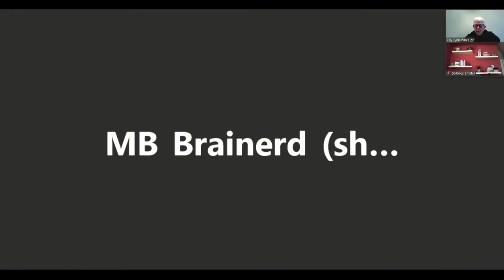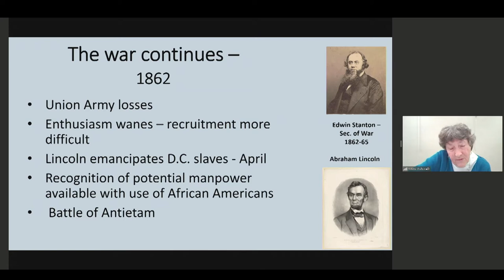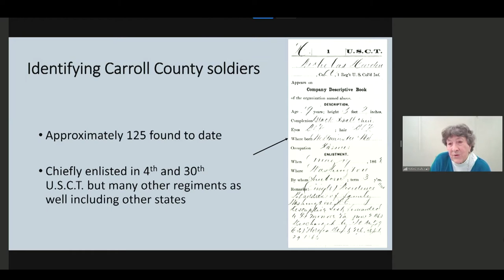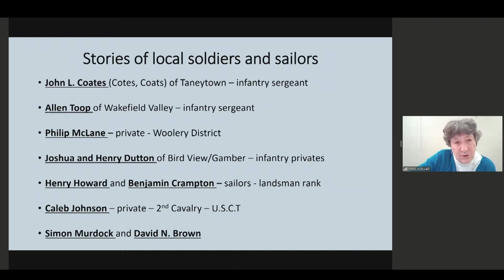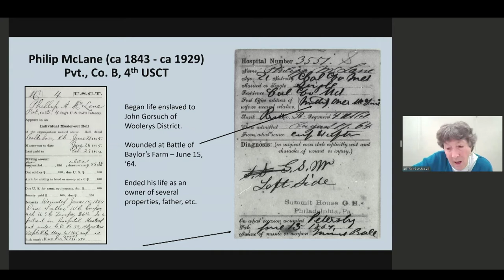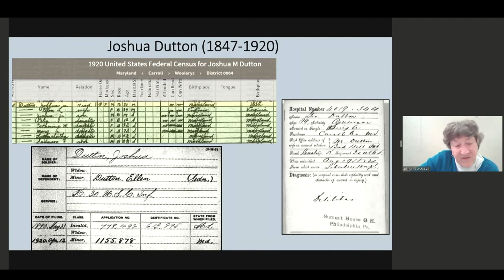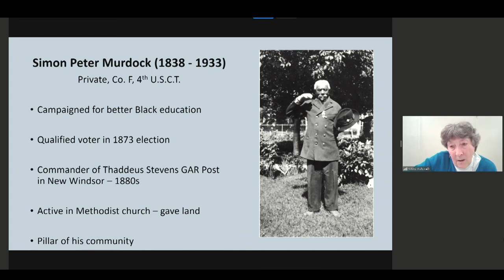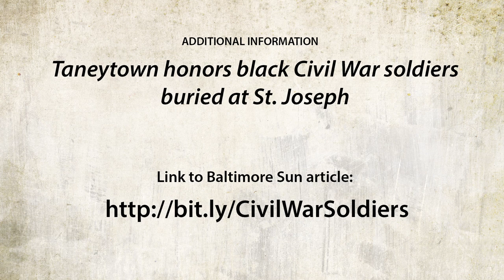African American Soldiers and Sailors in the Civil War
Historical Society of Carroll County Box Lunch Talk. African American Soldiers and Sailors in the Civil Wa
Carroll County contributed a large number of its free and enslaved African American men to fight for the Union during the Civil War. Most ended up in the infantry, but some were assigned to the cavalry and others to the U.S. Navy. Join Mimi Ashcraft in exploring the stories of these men, the challenges they faced in segregated military service, the battles in which they fought, and their families’ efforts for pensions after the war ended.